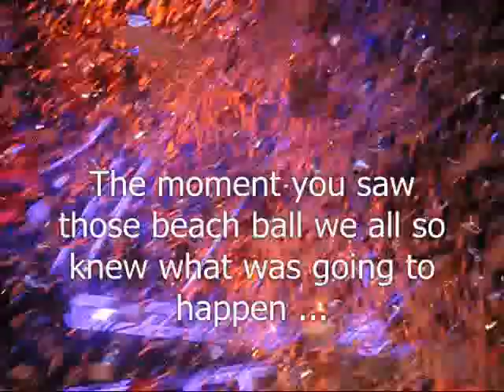Katy Perry Studio Coast Tokyo May 23rd 2011